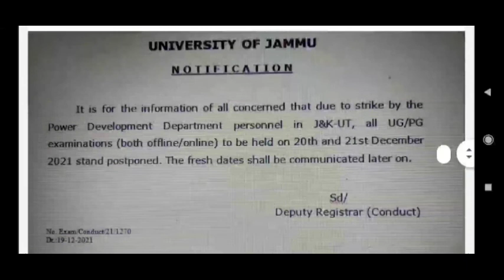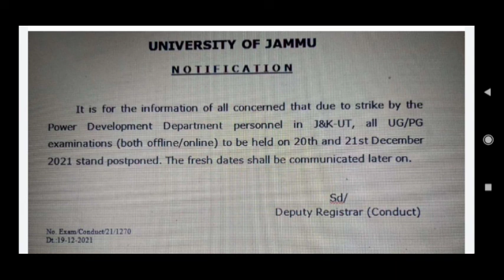jammu university||UG&PG EXAM POSTPONED DUE TO PDD STRIKE